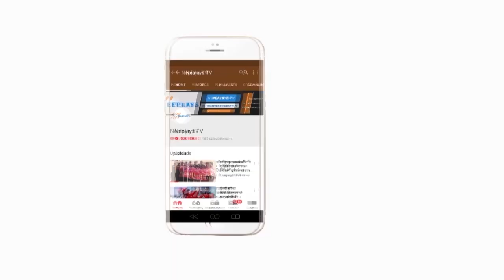Nepal vs Pakistan Football Game | Friendly football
Nepal Played Friendly match against Pakistan in Home Soil. but Nepal Lost that match by 1-0

Edit: Manoj Basnet
Camera : Amar Bhandari
Producer: Mukti Babu Regmi
Post Production: Neplays Media Management.